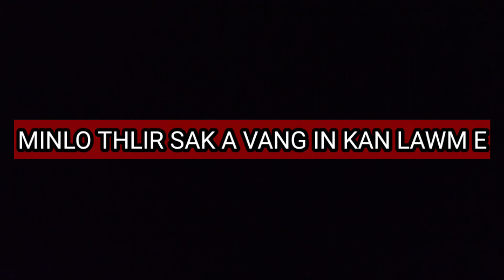LUNGLEI SPEED BRAKERS ZET CHU LEEEE......